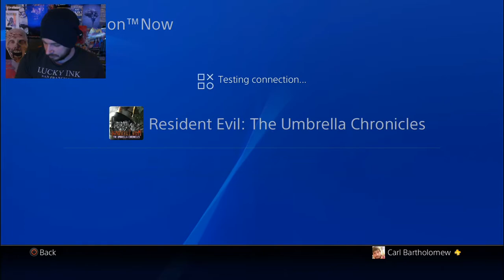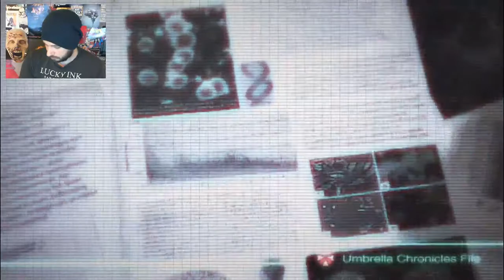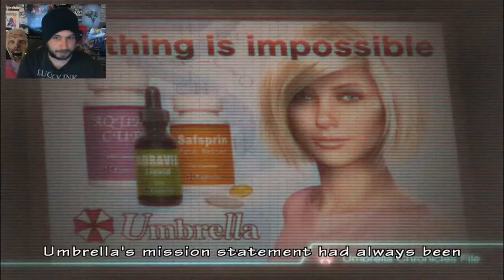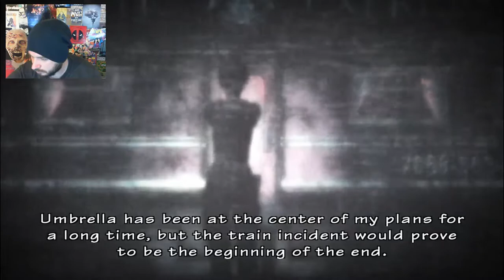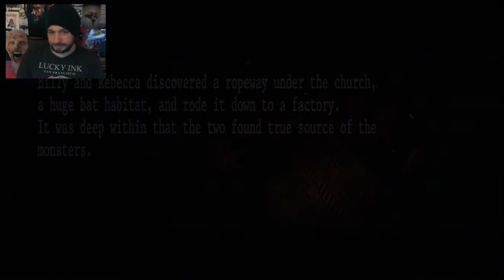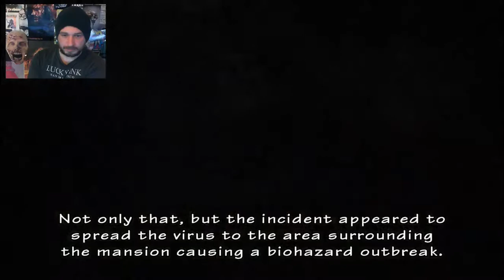STAY IN THE SUN LIGHT!!! Resident Evil The Umbrella Chronicles part 1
Thank you for tuning in everyday!